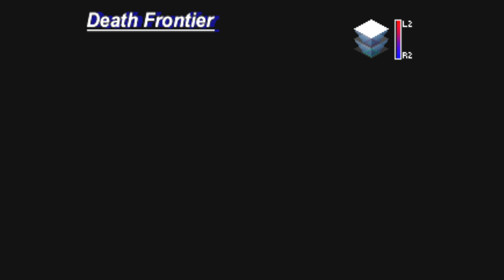Legend Of Dragoon Part 208